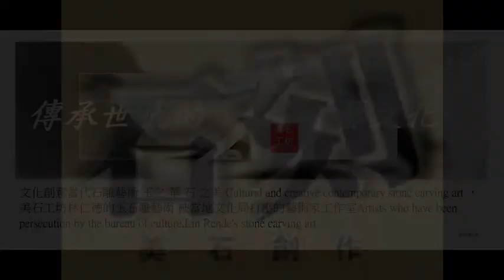石雕 Stone art 美石工坊林仁德